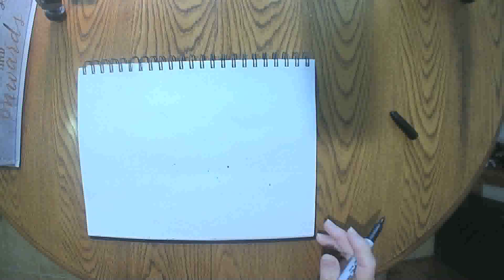Cinderella's Carriage November 27 2020 grammasfolkart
Daily marker and crayon drawing from a grandmother to her grandchildren.